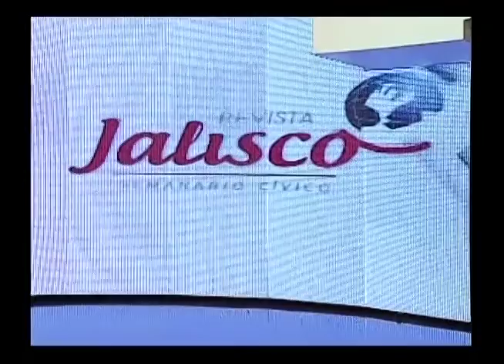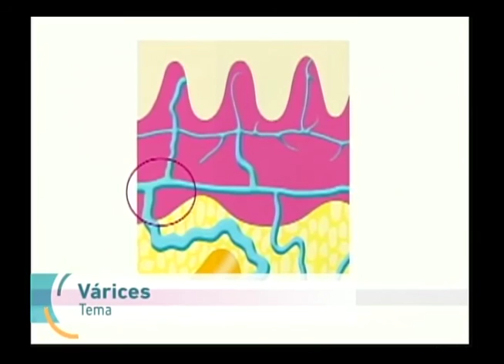Entrevista, Dr Francisco Almaguer, Especialista vascular del Hospital General de Occidente 22 de F